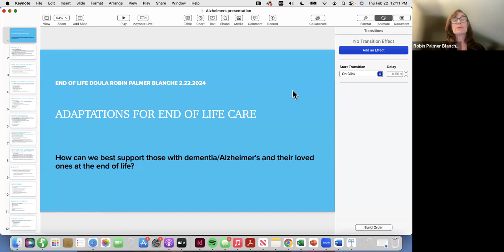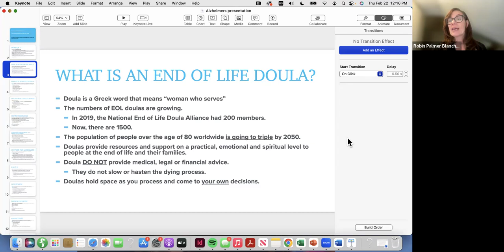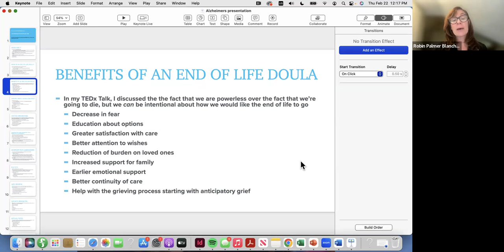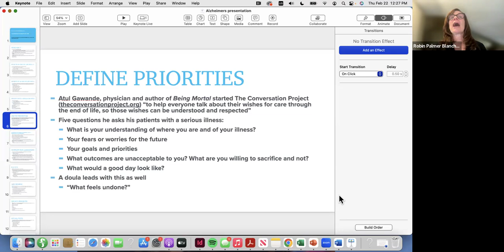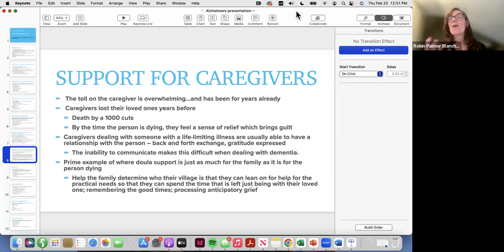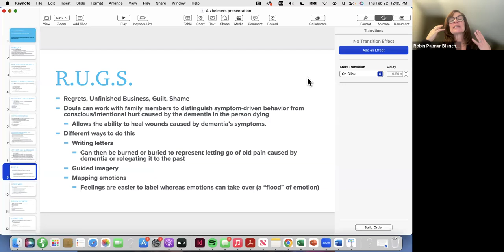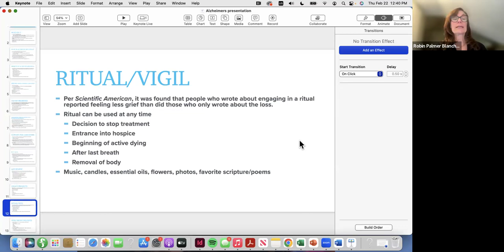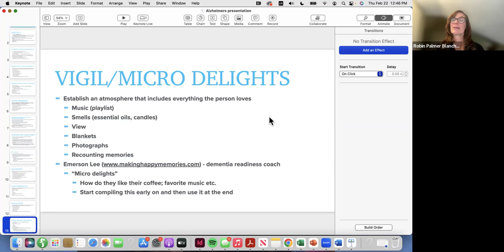ADAPT 02/22/24: Adaptive Approach to End-of-Life Care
Presented by Robin Palmer Blanche, End-of-life Doula and Grief Educator